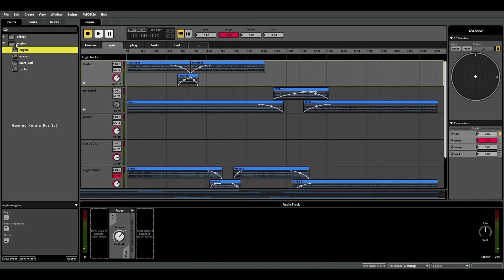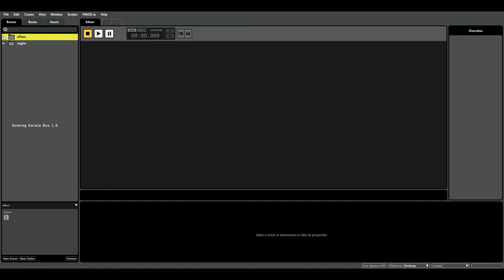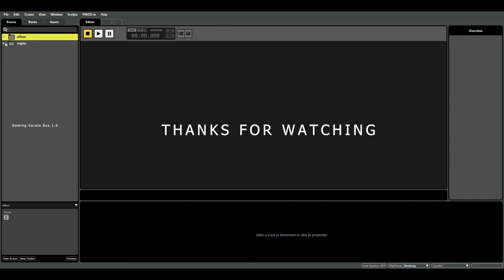Ashok Leyland Engine Sound Making Model Ets2 | Fmod